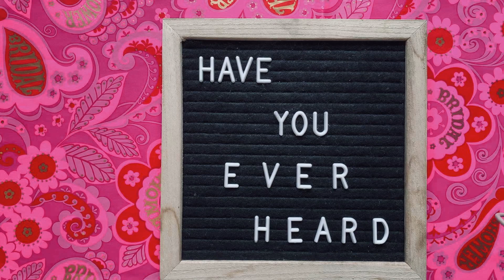Creative Bone in my Body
One of three short videos commissioned by the Allied Arts Council (AAC) and Alberta Media Arts Alliance Society (AMAAS), for our annual Culture Days Celebrating the Month of the Artist, 2023.
For this year's theme, “Arts to the Peoples,” I created stop-motion animations using 2D collage and 3D objects to encourage community engagement and exploration in the arts.